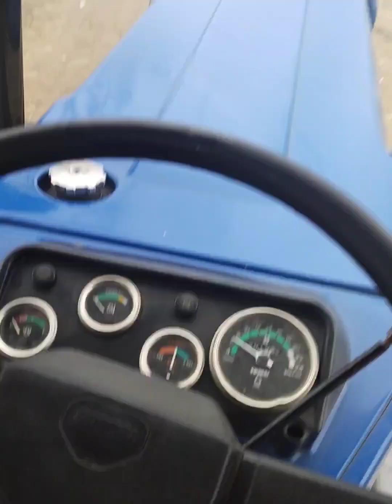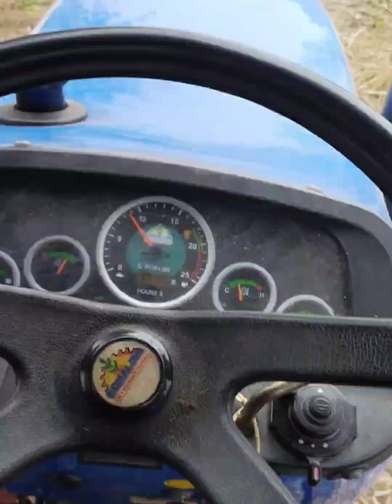Wheat is being sown in the field today